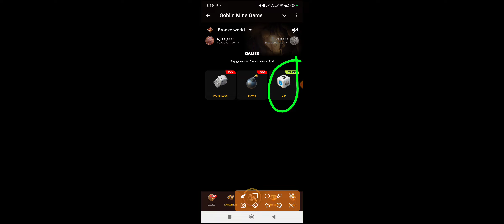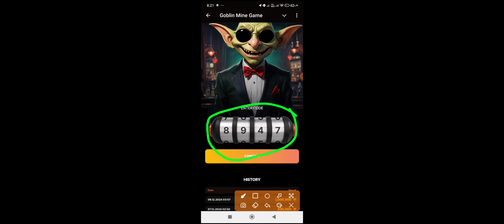9 December Goblin Mine Game Code | Goblin Mine Game VIP Code | Goblin Mine Game Daily Code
9 December Goblin Mine Game Code | Goblin Mine Game VIP Code | Goblin Mine Game Daily Code

Queries & Hastags:-

goblin mine game code

goblin mine game

goblin mine onde

goblin mine game vip code

goblin code

goblin mine game kodu

goblin mine game vip

codigo goblin mine

gobën mine vip code

gotiin vip code

goblin mine gaте код

goblin mine vip

goblin game code

codigo de goblin mine

goblin mine

code goblin mine

goblin mine game kod

goblin kod

гоблин код

код гоблин мойн

código goban mine

goblin mine game code today

goblin vip

goblin mine codigo

гоблин майн код

код гоблин

goblin mene code today

goblin mine game codigo

gobin mine kod

goblin mines cad

goblin mine game cod

codigo globin mine

goblin mine today code

codigo goblin

gabin

goblin mine game new update

gobilin new game code

код в гоблин майн

code goban

code goban mine game

goblin mine game toctay code

gobin теле код

gobline mine game code

vip goblin mine

тоблин майн

код goblin me

код гоблина

codigo gobin mine game

código gobin

globin mene game code

goblin mine cud

gobline mine code

codigo de goblin

goblin mine enter code

goblin mine game интес собе

gubilin mine vip game code

globin mine codiga

goblin daily code

goblin mine game codes

gotilin mine game vip code today

goblin mine secret code

goblin mine vip kod

goblin vip game code

gobline code

код и гоблине

codigo vip gobin

globin mine code

goblin-codiga

goblin game vip codie

gobilin mine game code 9 December

goblin

goblin mine new game code

goblin vip game

goblinmine code

goblinmine việp

гоблін код

cod goblin mine

codigo de goblin mine game

codigo vip goblin mine

giotin code

goblin-code today

goblin mine codes

goblin mine game new code

goblin mine game vip cod

goblin mine new code

goblin mini game code

gobline mine vip code

golbin mine code

vip goblin

код goblin mine game

code vip gobin

codigo de globin mine

codigo do goblin

código globin mine

goblin kode

goblin mine code 9 December

gobin mine game secret code

goblin mine game vip game

golilin today code

gobline mine vip

kod goblin mine

vip code for gobin mine

vip code gobin mine

гоблин майн гейм код

код goblin

goblin

goblin mine game كرد

cod goblin

cod goblin mine game

code of goblin mine

code vip goblin mine

codigo de goblins

globin mine game

goblin cod

goblin contiol code

goblin enter.code

goblin game vip

gotilin mine code 9

goblin mine codigos

goblin mine código

goblin mine game withdrawal

gobin mine game

goblin mene secret

goblin mine vip game

goblin miner vip code

goblin над

gobline mine game

gobiline mine game vip

kod гоблина

гоблин вип

гоблин майн вил

код в goblin mine

код в гоблин

код на довёл тіле

код на гоблин

Carmat